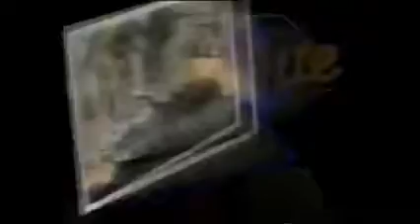Chamada: Ursinho Puff (1990)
Chamada do Ursinho Puff no SBT em 1990